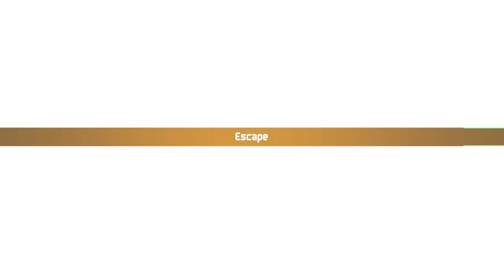Lets Play Chained Echoes Part 86